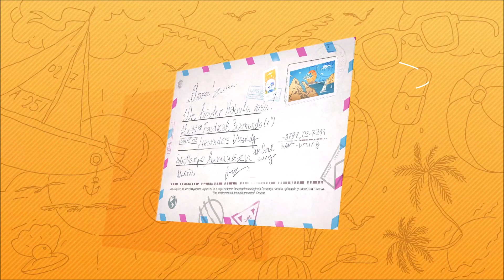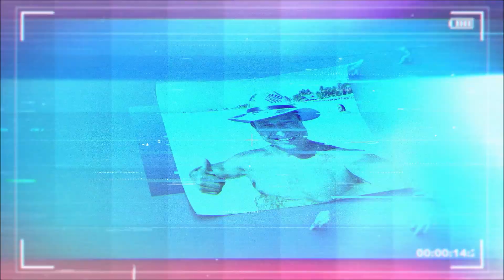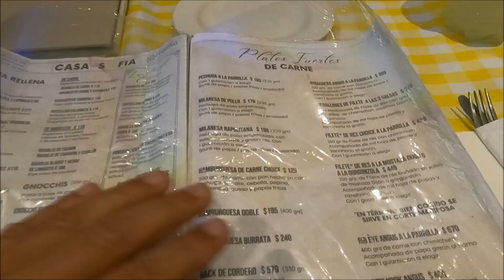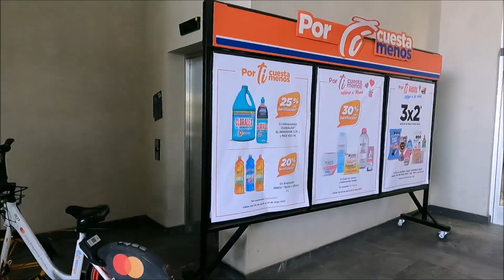Playa Mamitas espectacular,sin sargazo, 30 de Abril